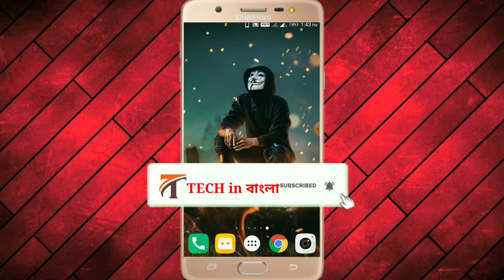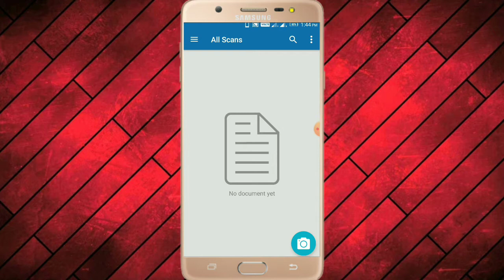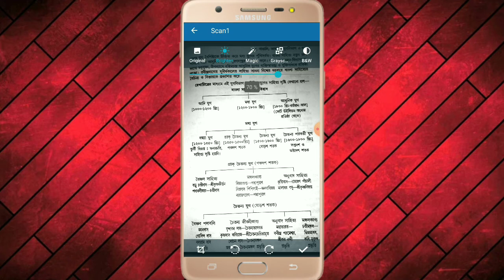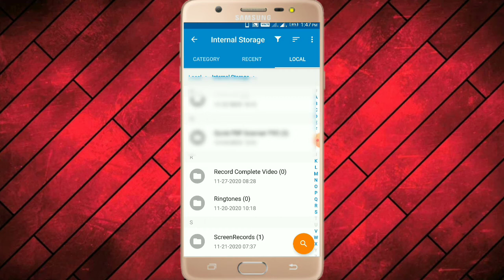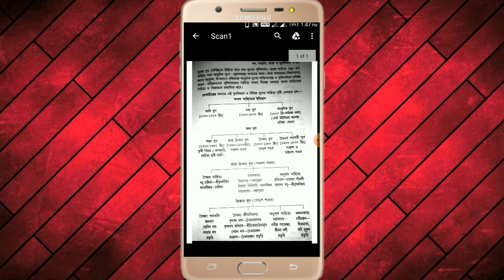ফটো কে PDF ফাইলে পরিনত করুন | Photo To PDF Converter For Mobile Apps in Bangla | Jpg To Pdf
Hello

বন্ধুরা আজকের এই ভিডিওর মাধ্যমে আমি দেখিয়েছি যে কীভাবে ফটো কে PDF ফাইলে পরিনত করুন  | নিজের মোবাইল দিয়ে Photo To PDF Converter For Mobile Apps in Bangla  । অফলাইনে Jpg To Pdf  অ্যাপস দিয়ে ।

picture to pdf
Photo ke pdf korbo Kivabe
image ke pdf korbo kivabe
jpg ke pdf korbo kivabe
Picture ke pdf korbo kivabe
je kono photo ke pdf ki kore korbo
ফটো কে পিডিএফ করবো কীভাবে
ছবি কে পিডিএফ করবো কীভাবে